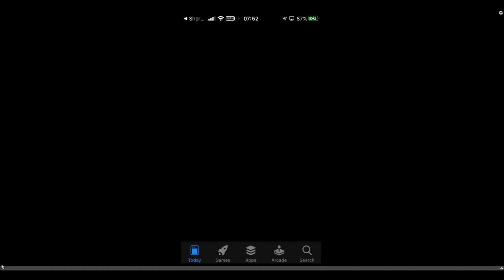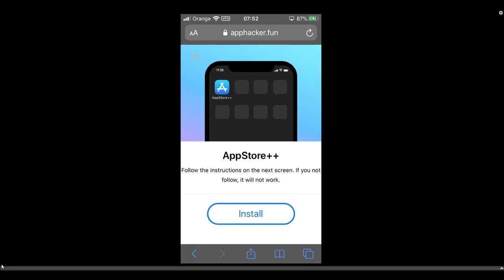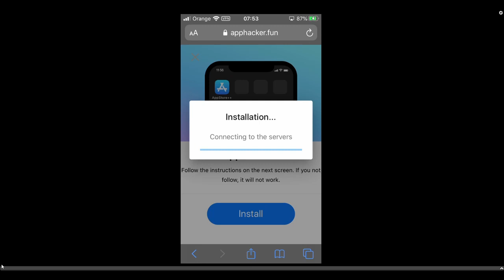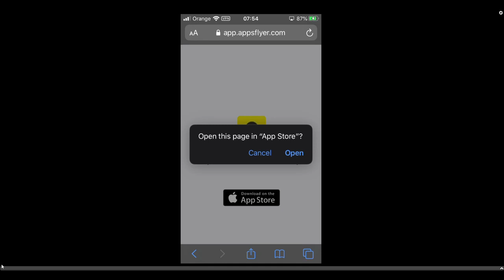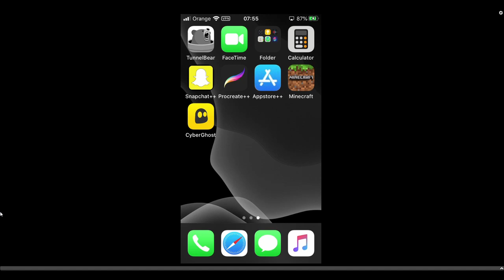Paid ios apps for free - download paid iphone apps free. No jailbreak. iPhone Ipad Ipod 2020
How to download paid apps for free ios ?
Yo guys, this time I came up here with cool tutorial to show you how to download paids apps for free from the Appstore++ - the alternative appstore for iPhone devices that not requires any jailbreak or connection to mac/pc.
Appstore provides not the best refund policy and once you buy the app, you cannot just refund if you not like it. Do do the trick and get all apps for free you need to get modified Appstore called Appstore++

In my video tutorial I am showing you the method how to exactly download paid apps for free on your iOS devices like iPhone, iPad and iPod.